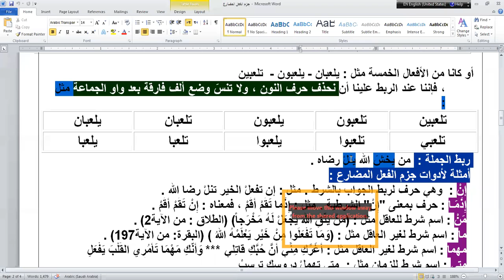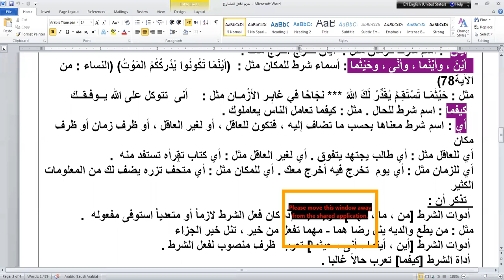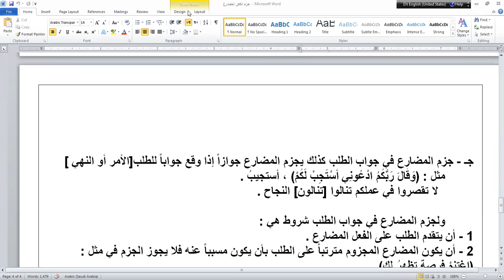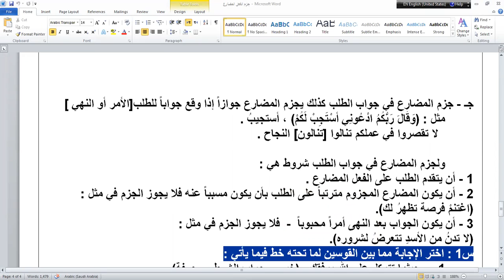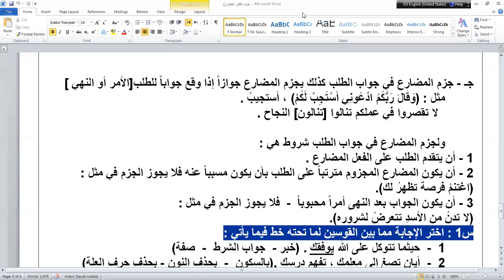Arabic g11 مراجعة 4 قواعد جزم المضارع